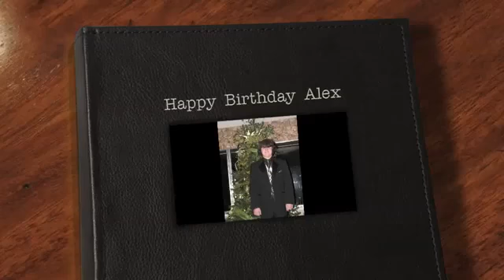Alex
Birthday pictures slideshow